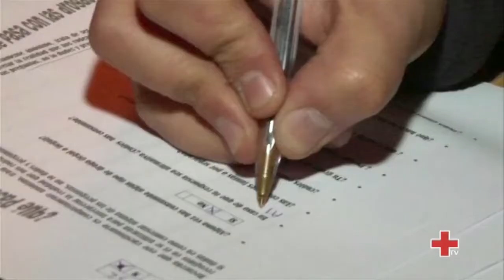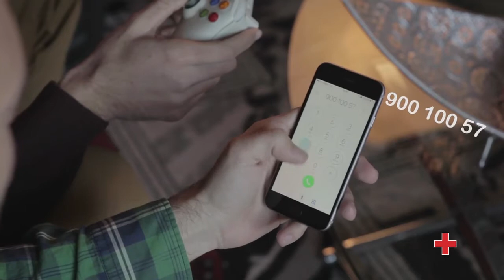Proyecto Sales Hoy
El proyecto SalesHoy y el Servicio Multicanal de Información y Prevención Sobre Drogas son dos grandes iniciativas de Cruz Roja Juventud para ayudar a lo jóvenes a prevenir consecuencias no deseadas debidas al consumo de drogas, casi siempre debidas a una falta de información